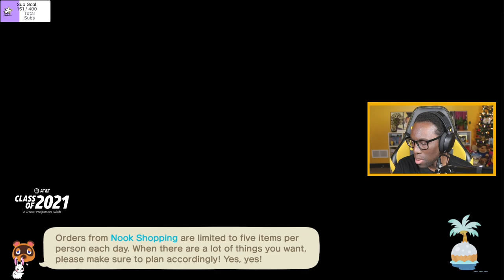I FOUND MARSHAL IN ANIMAL CROSSING (streamed 1/18/2022)